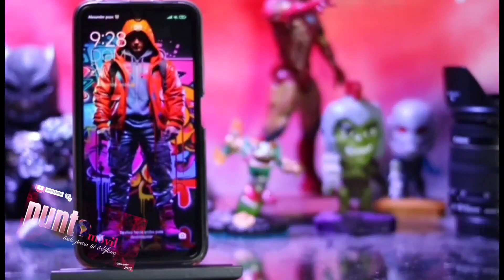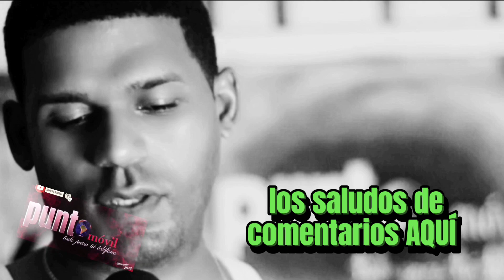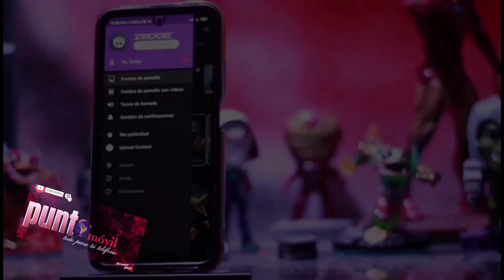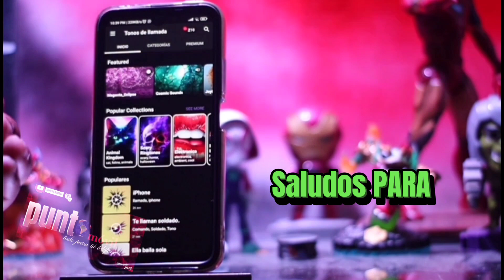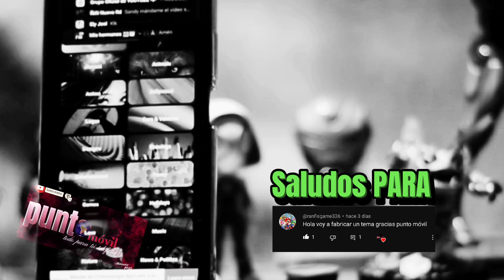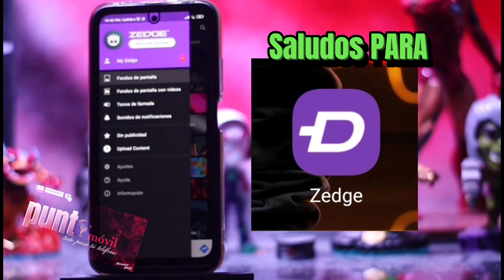LA MEJOR 💯 APLICACIÓN PARA PERSONALIZAR TU CELULAR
👀👀 OJO SI NO ESCUCHAS LA VOZ DEL VIDEO (USA AURICULARES O UN DISPOSITIVO CON SONIDO ESTÉREO 👀👀 👆👆💯👌

La mejor manera de personalizar tu celular (CON LA MEJOR APLICACIÓN QUE EXISTE

Aprende ha buscar tus musicas favoritas y tus videos musicales sin necesidad de saberte el nombre de la canción ni instalar ninguna aplicación

Tema de Xiaomi al mejor  estilo de android 12

Como aumentar las visitas de tu canal de Youtube

Cómo instalas los super fondos de pantalla Xiaomi en cualquier  celular  android

Xiaomi redmi not 9 s  bale o no la pena para este año

Cómo saber que celular comprar   en la actualidad

Cómo empezar en YouTube hoy con tan solo tu celular